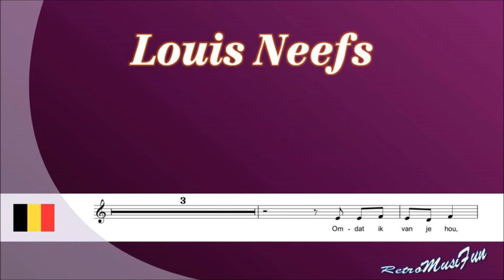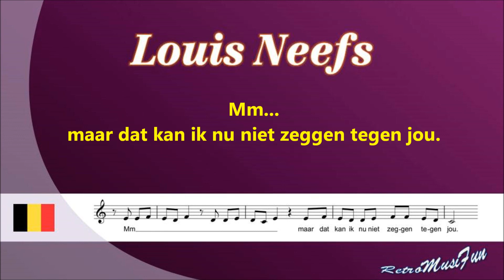Louis Neefs - Omdat ik van je hou - Karaoke